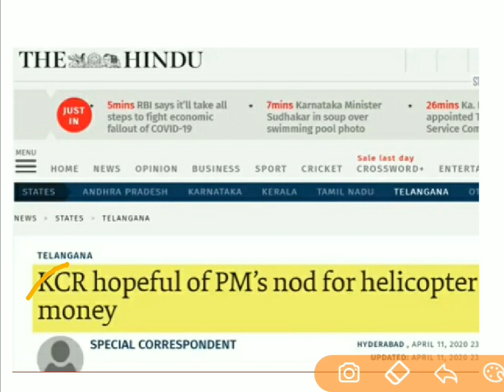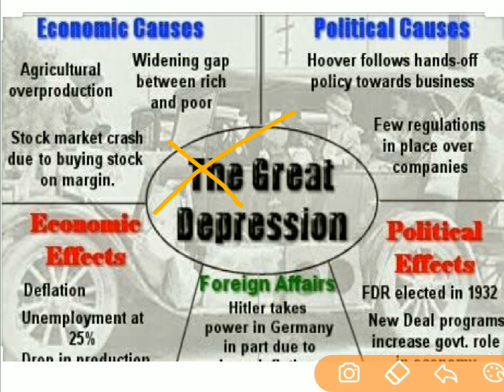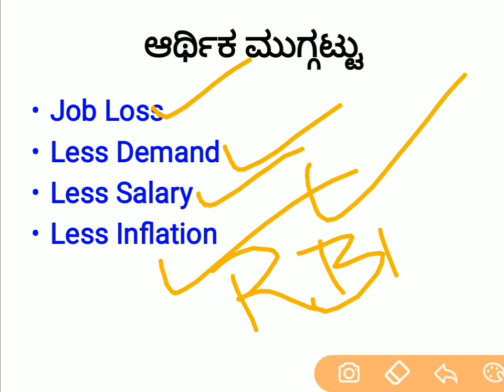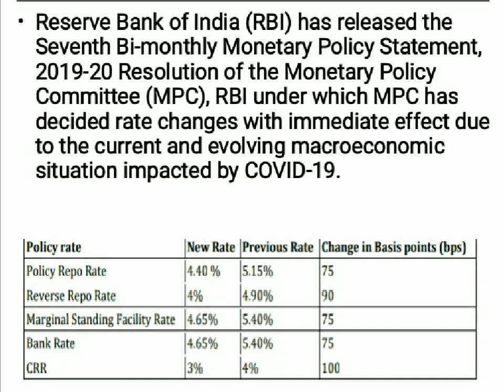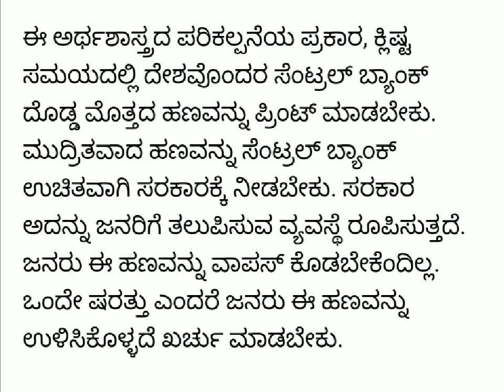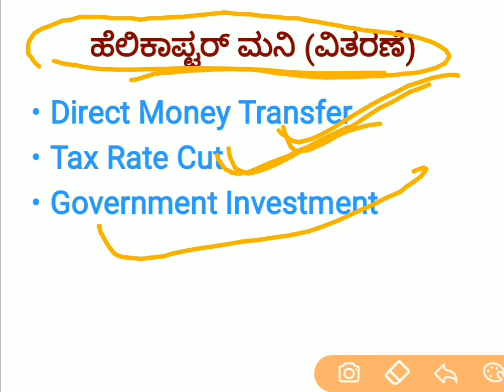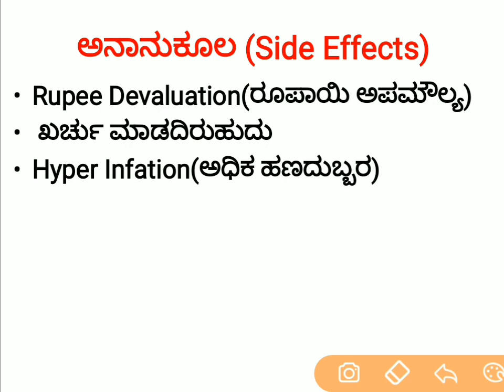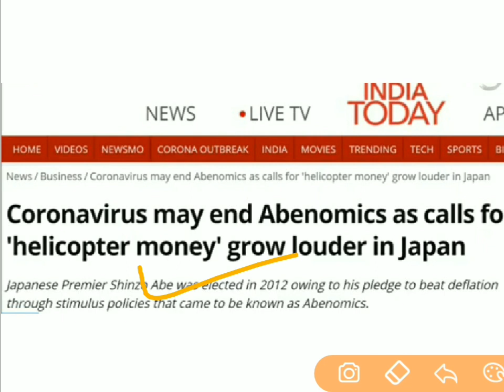Helicopter Money/ಹೆಲಿಕಾಪ್ಟರ್ ಮನಿ ಎಂದರೇನು? ಆರ್ಥಿಕತೆಗೆ ಇದು ಸಹಾಯ ಆಗುವುದೇ?, Current Affairs 2020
Helicopter money concept complete explanation.